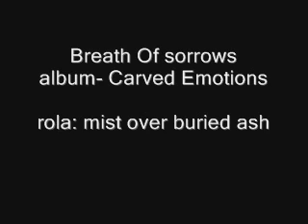breath of sorrows- mist over buried ash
sobressss

:D